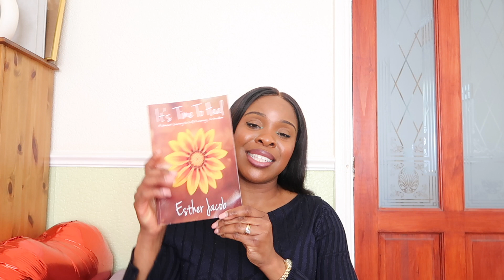THE RELATIONSHIP BETWEEN THE AUTHOR AND THE PUBLISHER IS A JOURNEY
Welcome to Authentic Worth Publishing - bringing worth back into you through storytelling and book writing.

The relationship between the author and publisher is a journey, and an important one that takes consistency, resilience and transparency. Whether you are a self-published author that wrote or published your book without any support, or you are an emerging writer seeking guidance from a professional standpoint, Authentic Worth Publishing has created this video for you. It is important to be intentional about the relationships built between the author and publisher as they both work hand-in-hand to achieve one purpose; to publish the best books for the community to benefit from.

Your story matters and with the right tools, resources and support, publishers and authors are able to share ideas, give feedback and build trust throughout the writing journey, making it a pleasant experience for both. Have you made the decision to be intentional about building your own relationships? Let’s find out!